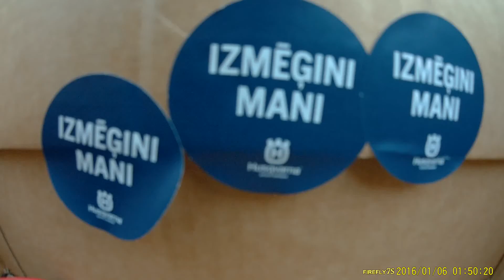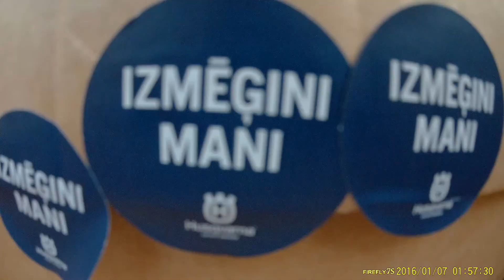Latvija -the country of blue lakes